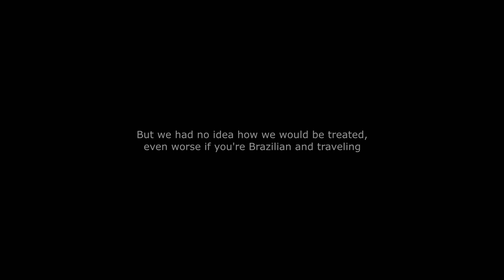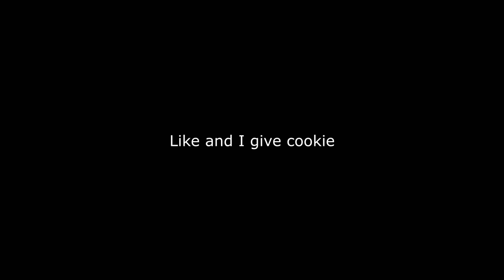Why You Should Stop Flying to Warsaw, Poland 🇵🇱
I have endured much in this land, but that won't stop me from my 2023 goal of hitting 50k dropshipping, so come with me and follow along!